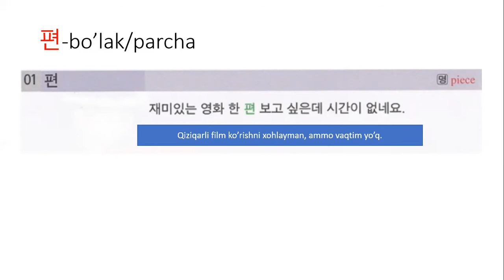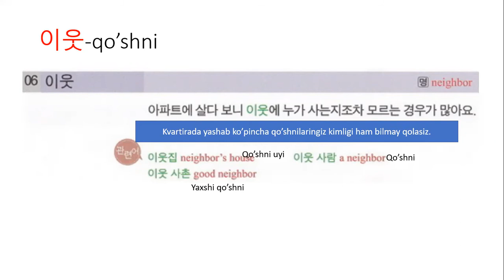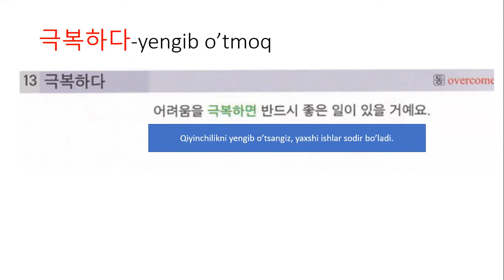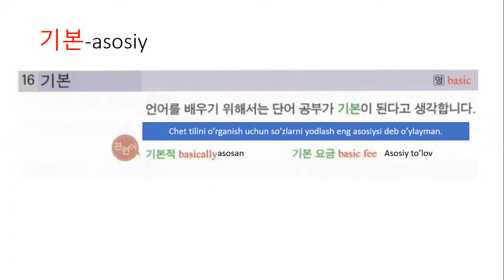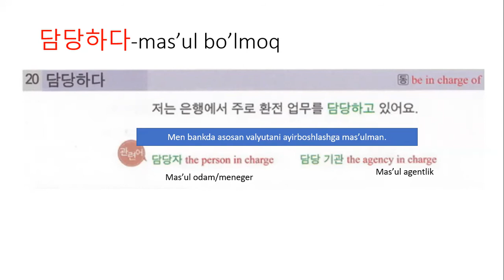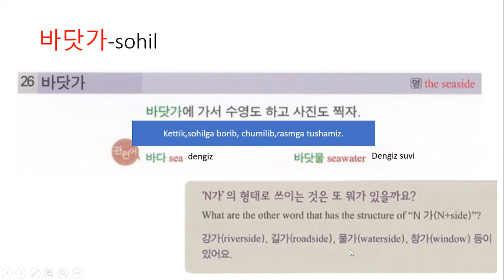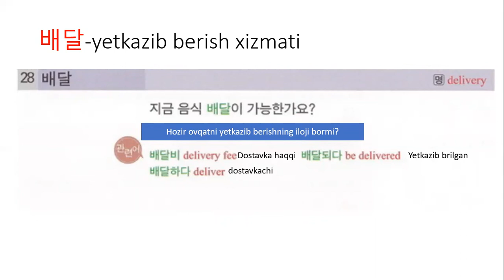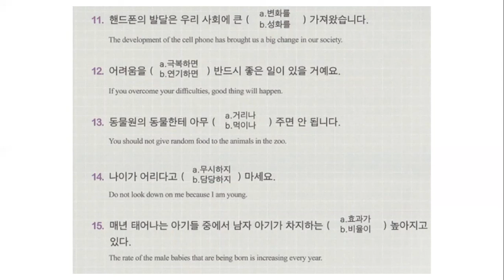Topik in 30 days | #13 Day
TOPIK in 30 days kitobida TOPIK imtixoni uchun zarur bo'lgan so'z  lug'atiga ega bo'lasiz. Dars 30 kun uchun mo'ljallangan bo'lib, har bitta darsda 33 da yangi so'z va shu so'zlar qatnashgan misollar ko'rasiz. Bundan tashqari har bir dars so'ngida sinonim, antonim, paronim so'zlar yodlab va ularga misollar ko'rasiz. Bilimingizni mustahkamlash maqsadida bir necha mashqlar bajarib korishingiz mumkin.